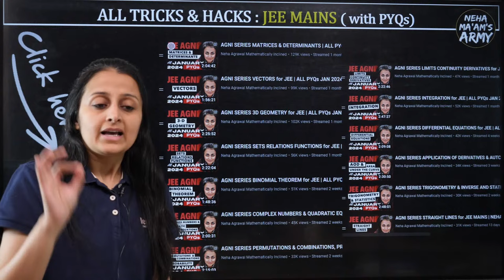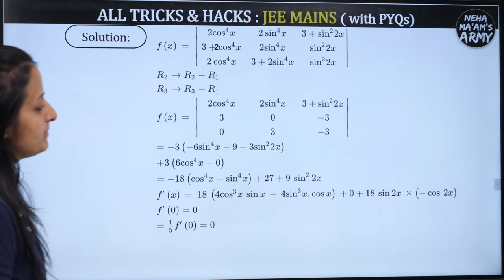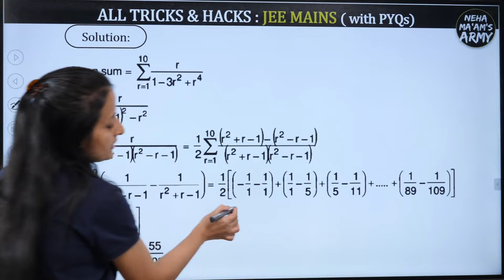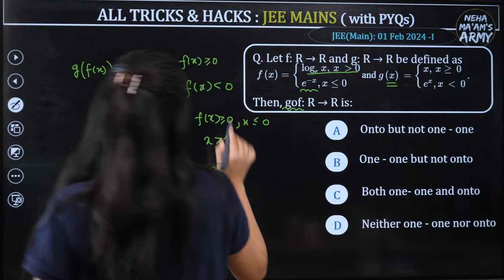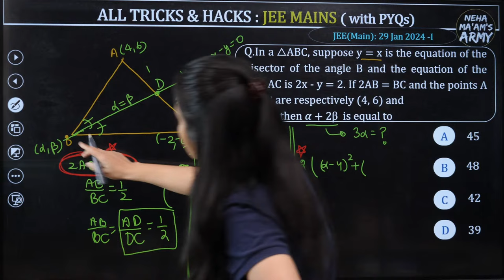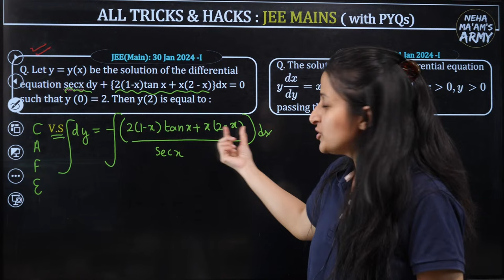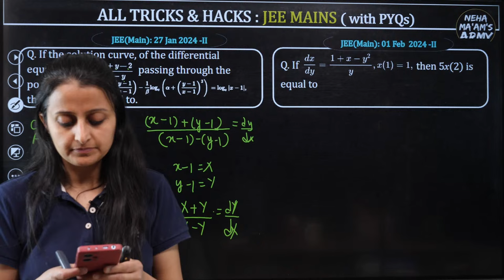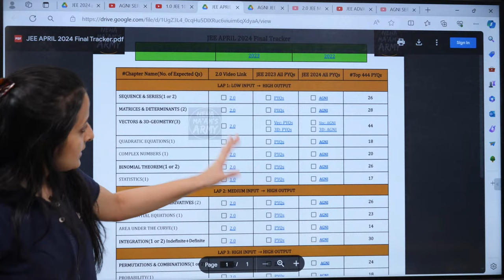JEE JAN'24 PYQs with SUPER SHORTCUTS, HACKS & TRICKS |JEE 2025 CRACK PYQs in seconds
Sequences & Series Handwritten Notes for JEE by Neha mam PDF

JEE ADVANCED 2025/2026 DETAILED PLANNER  + Resources  (100% FREE PREPARATION )

JEE MAINS TOP PYQS OF 2022/2023/2024
🔥🔥 ( Video + PDF ) JEE TRACKER , 444 Top PYQs of 2022,2023,2024 , 1020 JEE 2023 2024 PYQs